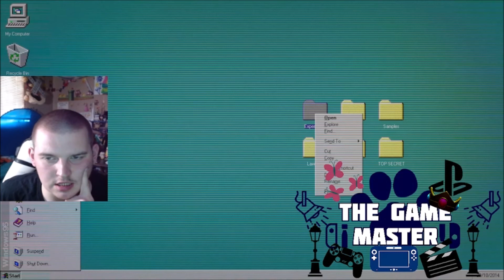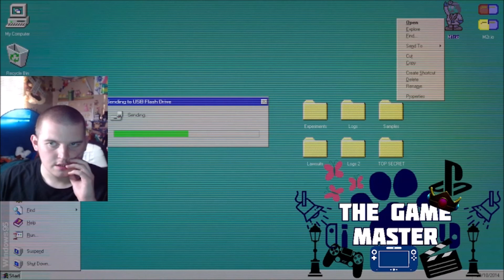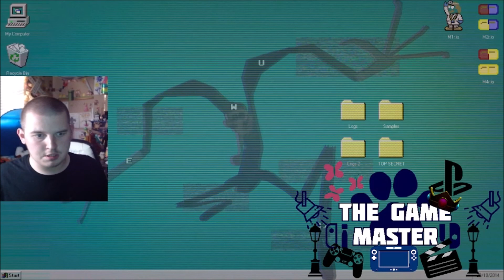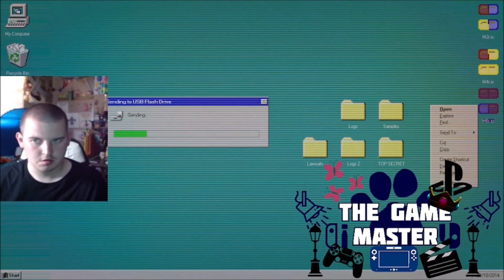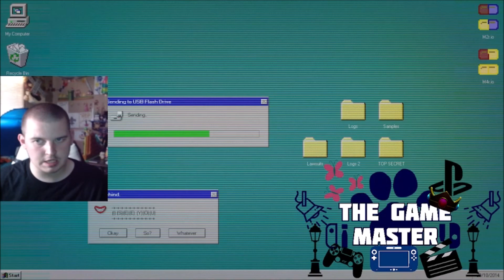OH NO NOT VIRUS LUIGI AGAIN || SIX NIGHTS AT WARIO'S: LEFT BEHIND#01 (NIGHT 1-3 AND ARCHIVES)